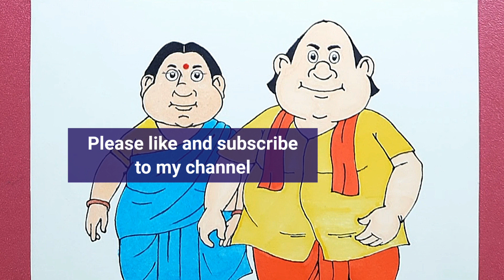How to draw Gopal bhar | Gopal bhar drawing step by step | Gopal bhar with ginni drawing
About this video : Here you can learn how to draw Gopal bhar with ginni easy step by step method for kids.

Queries solved:
• How to draw Gopal bhar easy.
• How to draw Gopal bhar with ginni.
• How to draw Gopal bhar cartoon.
• How to draw Gopal bhar easy step by step.
• How to draw Gopal bhar for kids.
• How to draw Gopal bhar for beginners.
• Bangla cartoon Gopal bhar drawing.
• Gopal bhar with Gopal ginni drawing.
• Gopal bhar drawing easy.
• Gopal bhar drawing step by step.
• Easy Gopal bhar drawing.
• Gopal bhar cartoon.